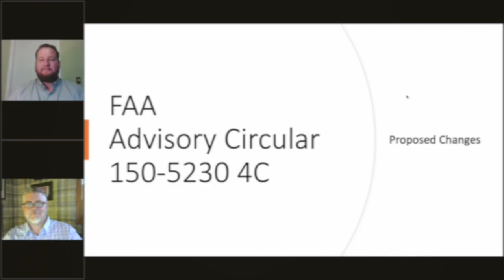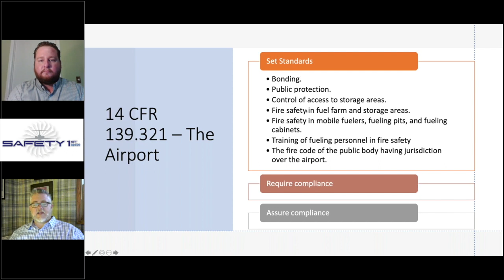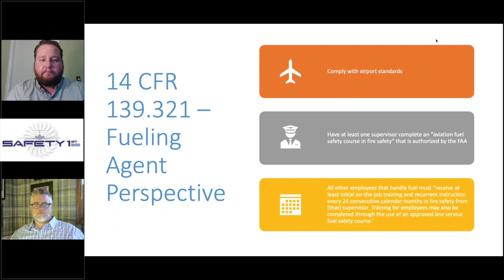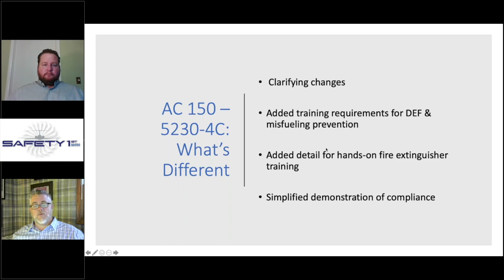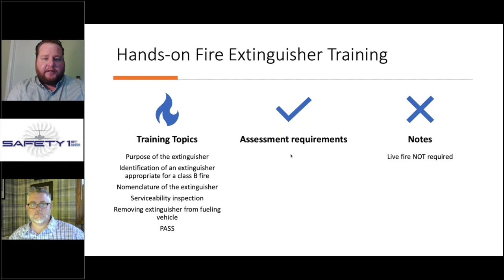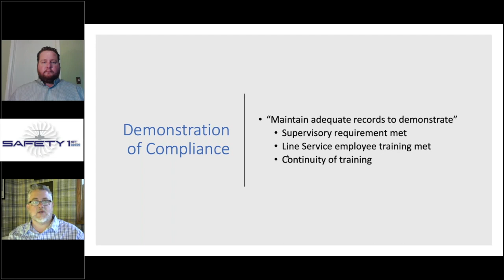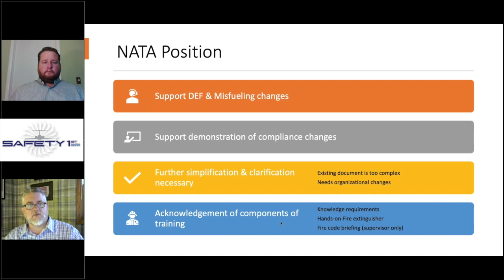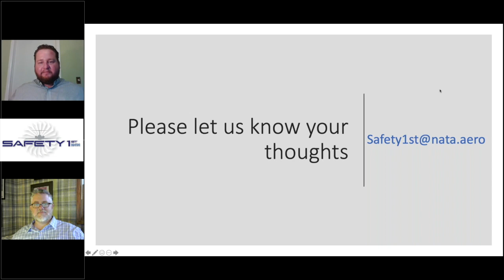Views from the Ramp QUICK HIT - AC 150/5230 Changes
The FAA has released proposed changes to AC 150/5230 (Fuel Fire Safety Training). NATA's Michael France and Steve Berry provide a quick overview of the proposed changes and NATA position.